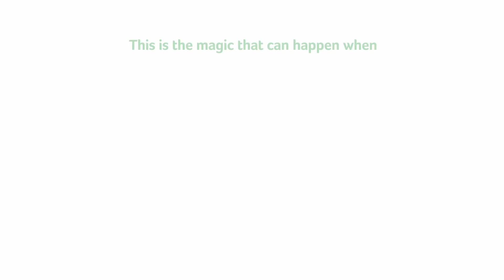Great minds think differently - Daniel Moore, disability support worker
Disability support worker, Daniel Moore is one of the great minds of our alliance enabling magic to happen.